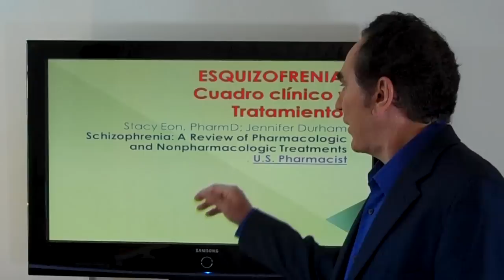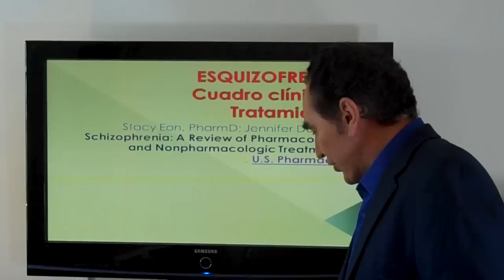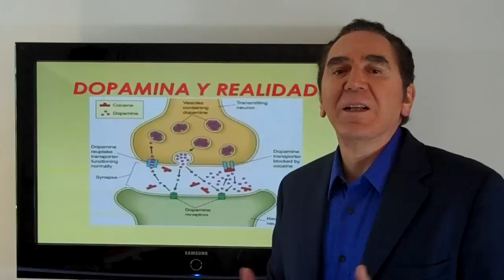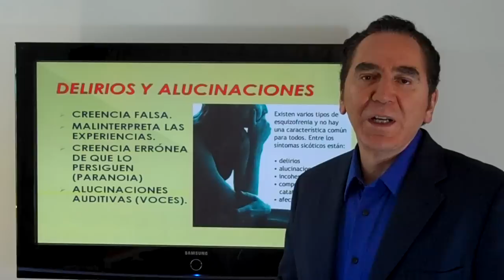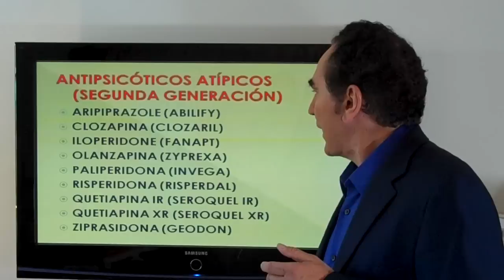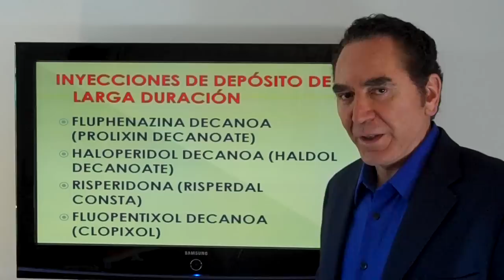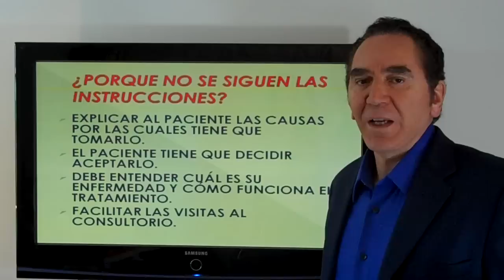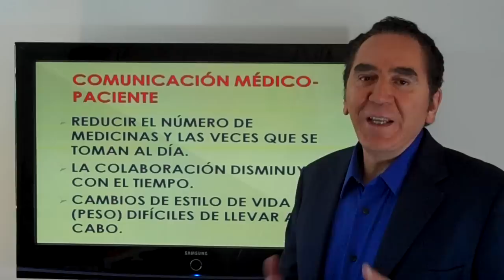DR FIDEL DE LA GARZA Esquizofrenia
Esquizofrenia:cuadro clínico y tratamiento.La adherencia al tratamiento es básica para evitar las recaídas.